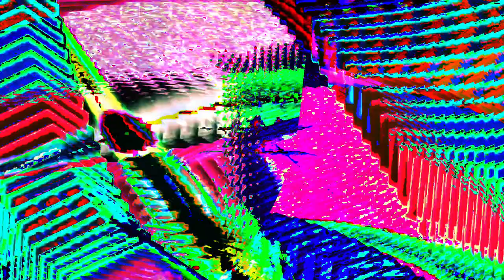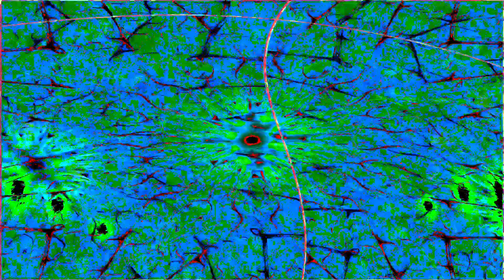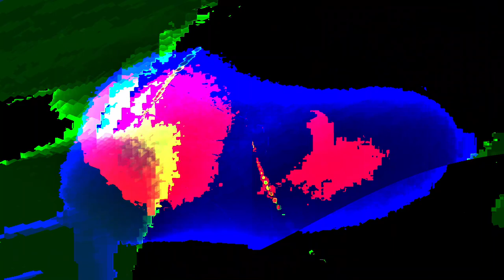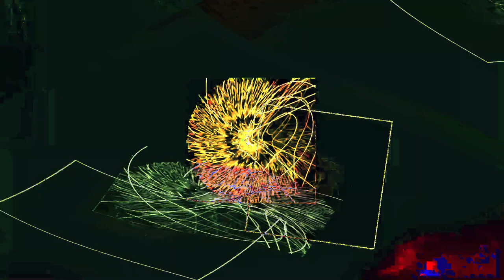Movie 24 07 06 18h35m29s